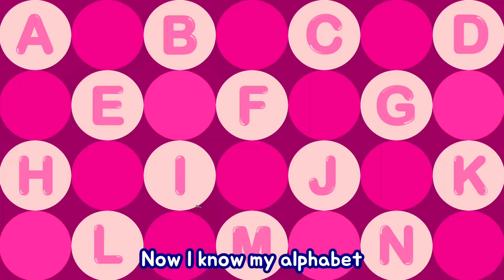[Playlist] Poco in Surprise egg | Color Song 2 | Tayo Color Song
[Lyrics]

Red
Orange
Yellow
Green
Blue
Purple
Pink
Brown
white
Black

Red
Orange
Yellow
Green
Blue
Purple
Pink
Brown
white
Black

Red
Orange
Yellow
Green
Blue
Purple
Pink
Brown
white
Black

Hello, everyone
Let’s chant together!

It’s red! It’s red!
What color is it?
It’s orange! It’s orange!
It’s yellow, it’s yellow!
It’s green, it’s green!
It’s blue, it’s blue!

Red
Orange
Yellow
Green
Blue
Purple
Pink
Brown
white
Black

Red
Orange
Yellow
Green
Blue
Purple
Pink
Brown
white
Black

It’s purple, it’s purple!
It’s pink, it’s pink!
It’s brown, it’s brown!
It’s white, it’s white!
It’s black, it’s black!